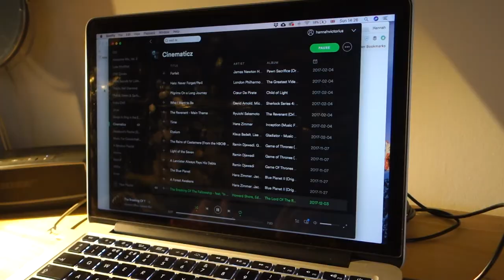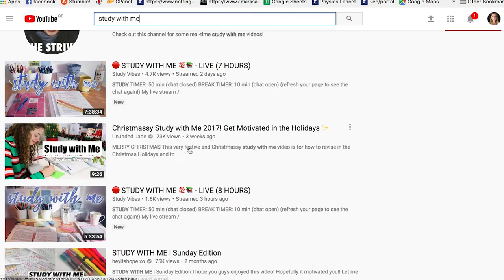Study With Me - How Not to Study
It's January, it's exam time, so I thought with all that stress I'd make a lighthearted video to remind us all not to take things too seriously.